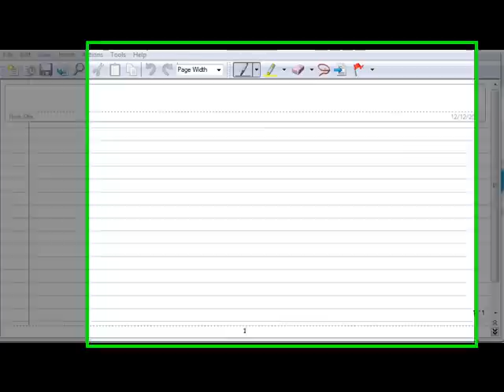Handwriting in Vista Journal with a Bamboo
How to make notes and drawings in your own writing with a Bamboo tablet and Windows Vista Premium and above.